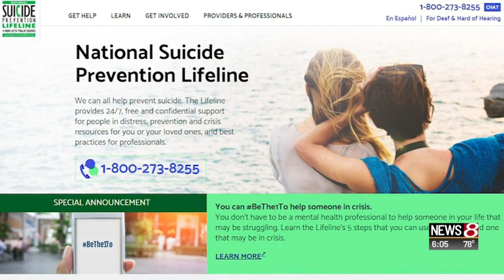Talking about mental health amid high-profile suicides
News 8 at 6 p.m. Saturday